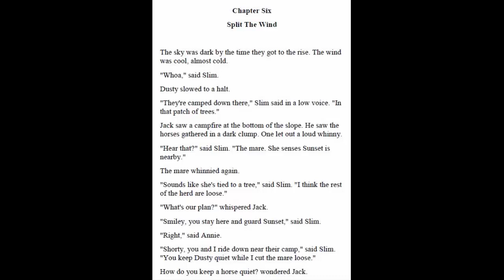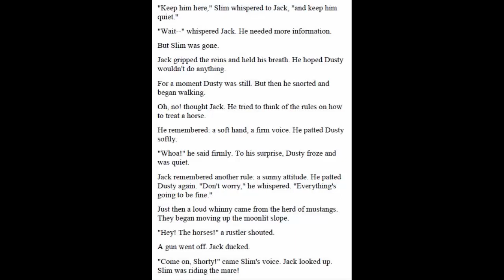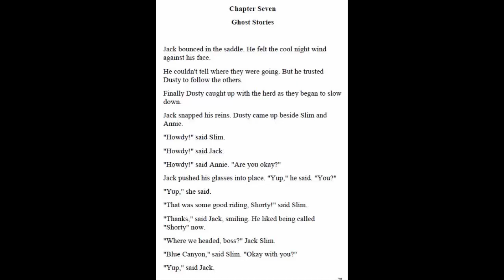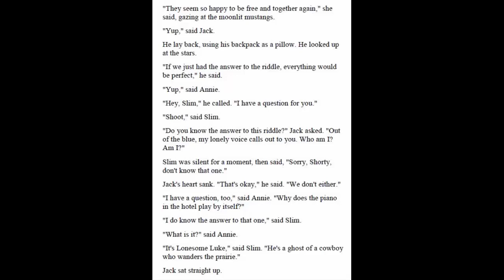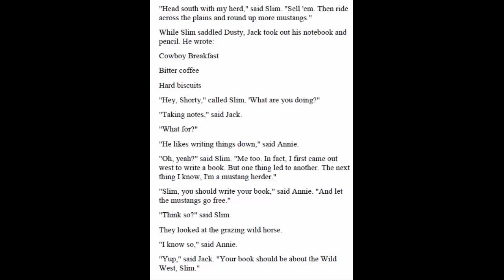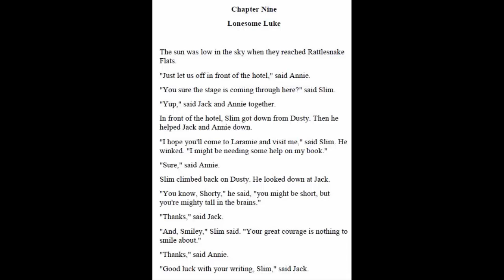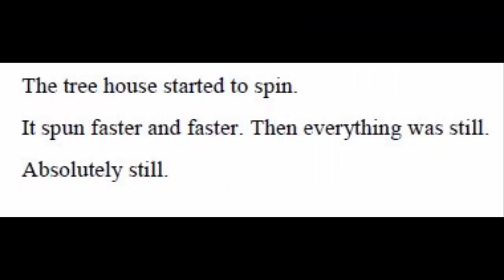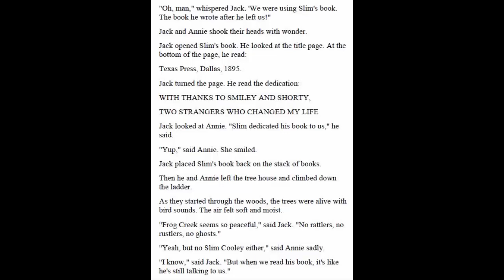Magic Tree House: #10 Ghost Town at Sundown Chapter 6-10 | Read by Quynh Giang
Cung cấp phương pháp và tài liệu học tiếng Anh cho trẻ em tốt nhất hiện nay, phát âm chuẩn giọng Mỹ.